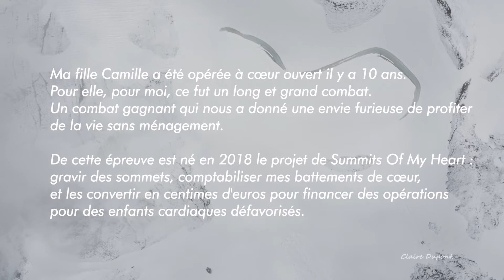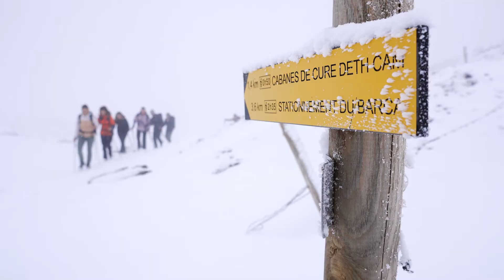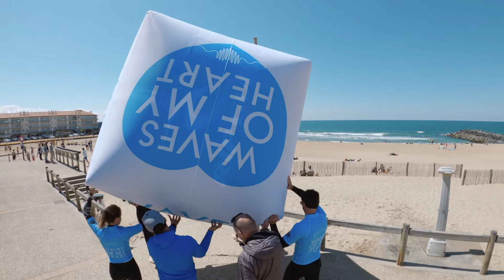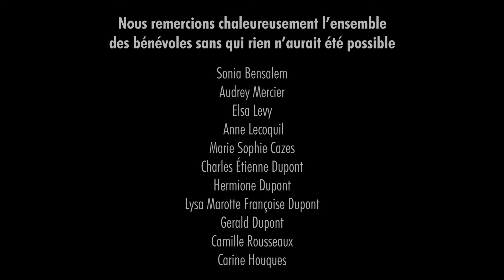Take Off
"Summits Of My Heart se jette à l'eau en créant Waves Of My Heart.
Pour ce lancement, nous avons créé l'évènement TAKE OFF durant lequel nous nous sommes entourés de binômes d'athlètes mer et montagne qui ont relevé un défi les 1 et 2 mai 2021 :) "

Vidéo réalisée pour le compte de l'association Summits of my Heart.